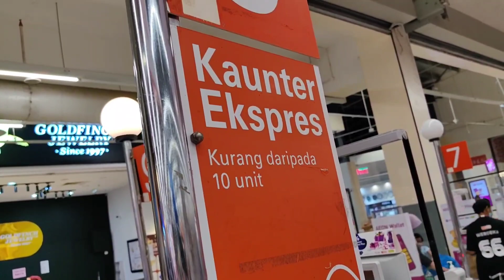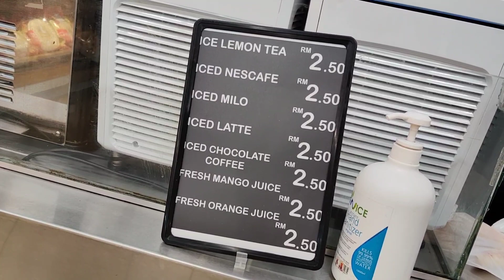kaunter express loteh den menunggu nak bayar mee kuning